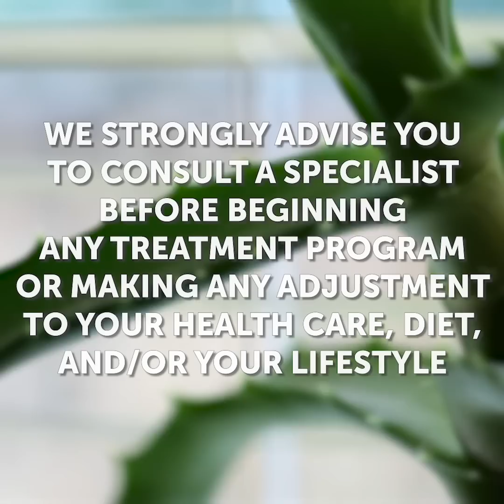٢١ فائدة مذهلة للألوفيرا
الطوابع الزمنيّة:

00:07 قناع الألوفيرا للوجه

01:09 قناع مضاد للقشرة

02:39 مقشر للوجه منزلي الصنع

الوصف:

حِرف إبداعية للفتيات في 5 دقائق

123 GO! Arabic